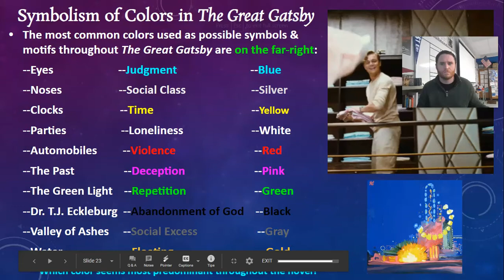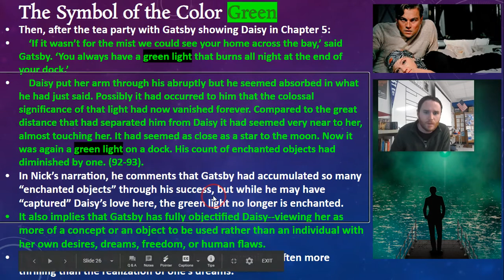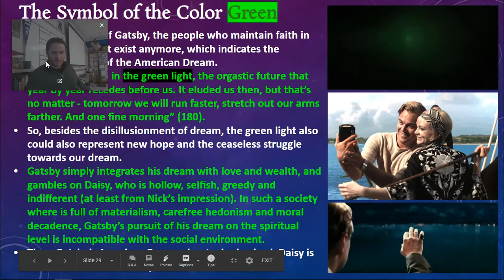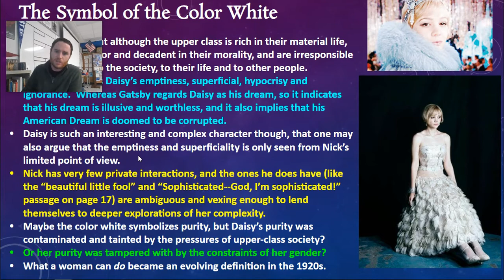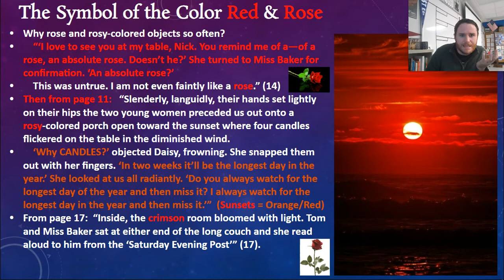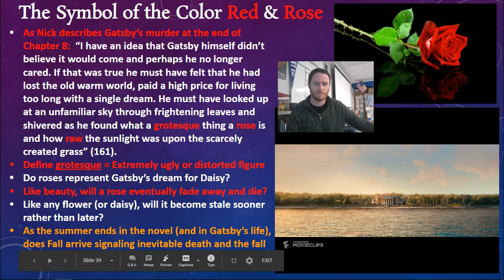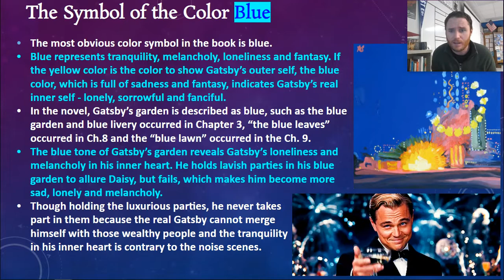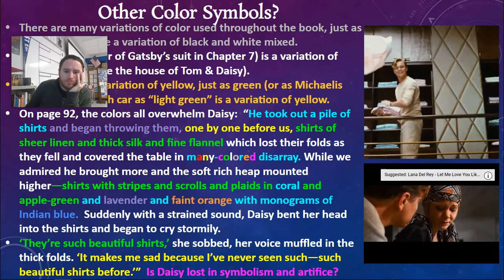Color Symbolism In The Great Gatsby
Exploration of the significance of the colors green, white, red, yellow, blue, and grey in the novel.